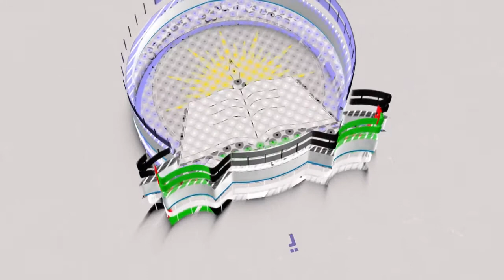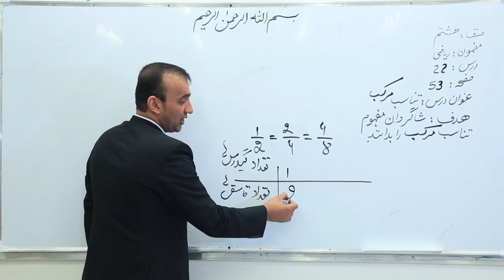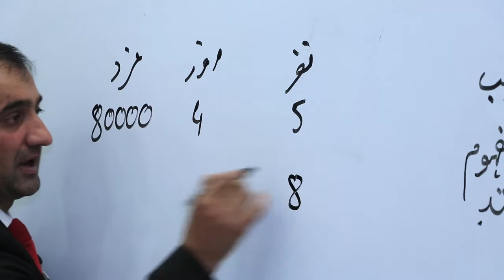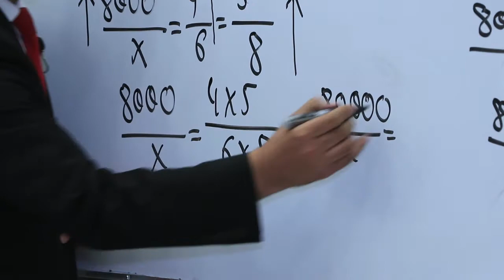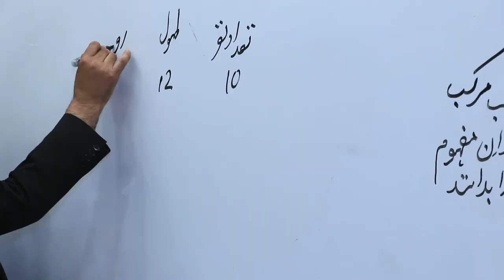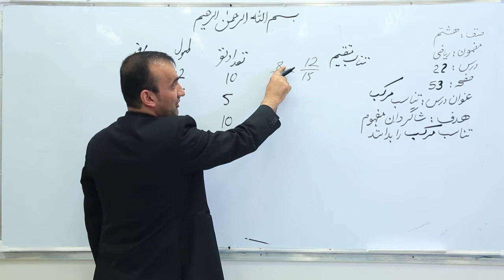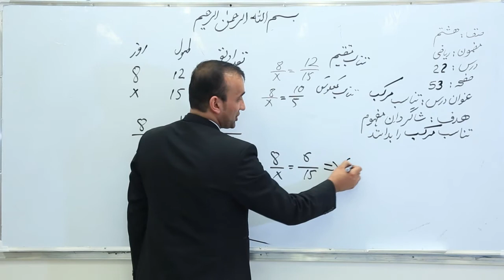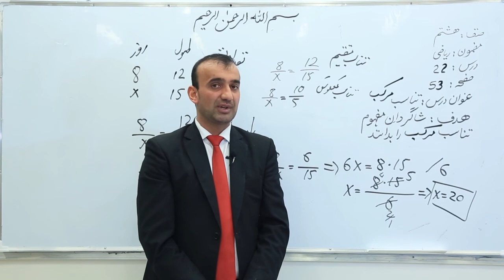صنف هشتم مضمون ریاضی درس 22 عنوان درس تناسب مرکب